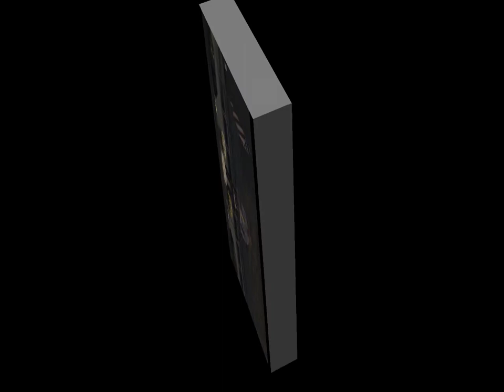Murphy Church of God 100718am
Murphy Church of God
Pastor Phillip Cochran